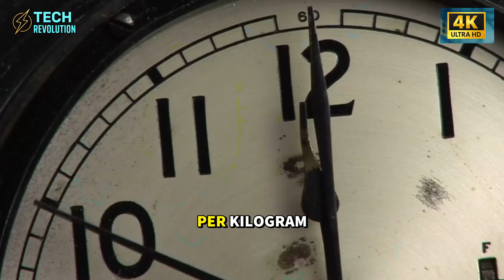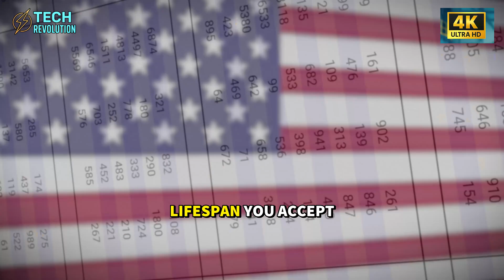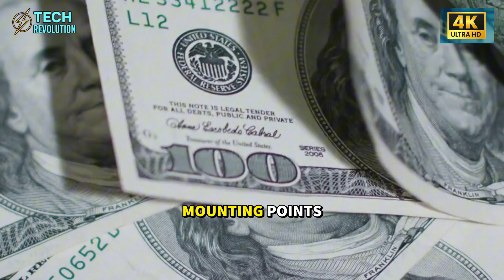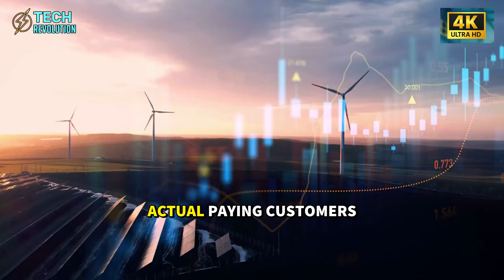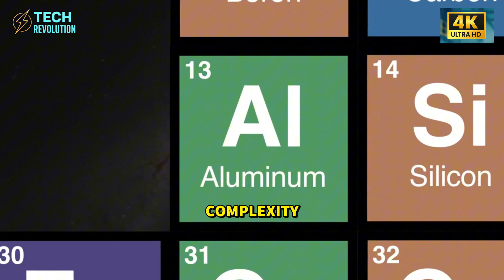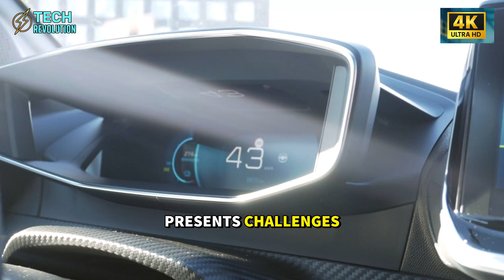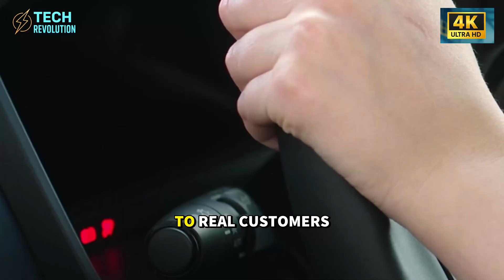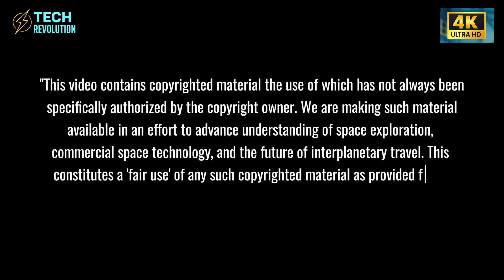Donut Lab's "Perfect" Battery FINALLY HERE: 400Wh Claim, What's SHOCKING Truth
Donut Lab Perfect Battery claims 400Wh—is this a revolution or the most shocking truth yet?

⏳ Timeline:
1:47 - Physics Says Solid State Battery Impossible?
2:09 - Experts Call Out Donut Lab Battery Claims
3:02 - Toyota & Samsung Failed—Donut Lab Succeeded?
4:24 - CES 2025 Donut Lab Battery Disaster Exposed
5:56 - Verge Motorcycle Shocks Skeptics: Real Deliveries?
7:30 - Why Donut Lab Targets Motorcycles, Not Cars
9:52 - Hidden Hybrid Secret Behind Donut Lab Battery?
10:53 - Donut Lab: Scam or Real Solid State Breakthrough?
12:33 - Why Donut Lab Shipping Beats All Battery Hype